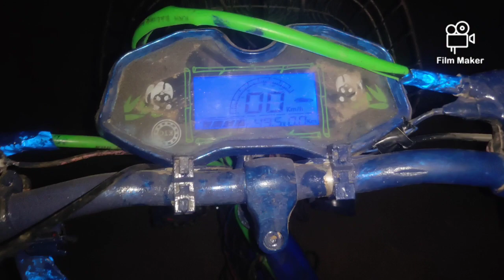உலகத்திலேயே |முதல் 😲🔋automatic charging electric? cycle[சைக்கிளை 🤔பத்தி ஃபுல் டீடைல் ?😜